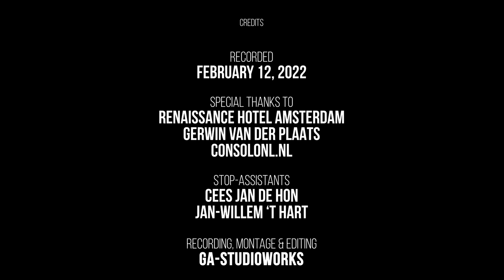Claussmann: Toccata | MARCO DEN TOOM in AMSTERDAM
Marco den Toom - Bätz-orgel Koepelkerk (v.m. Ronde Lutherse Kerk) Amsterdam

Toccata opus 64/3, Aloÿs Claussmann